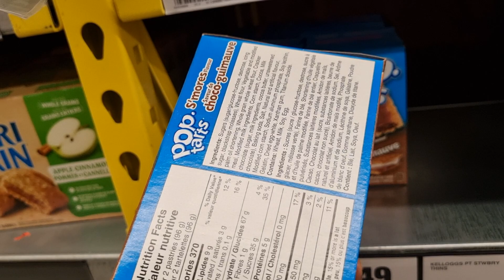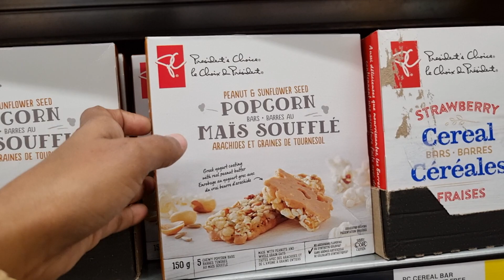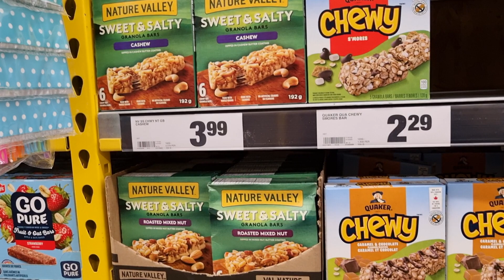✨️Name Brand Snacks Fruit snacks & Bars🍬🍡 Starburst Fruit Loops Reese's Puffs Nutella Poptarts🛒 Shop